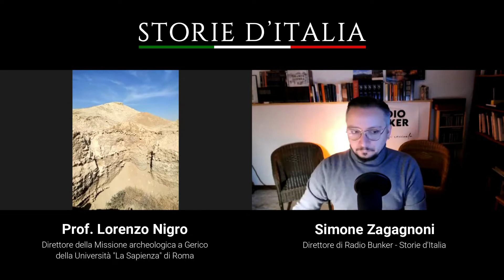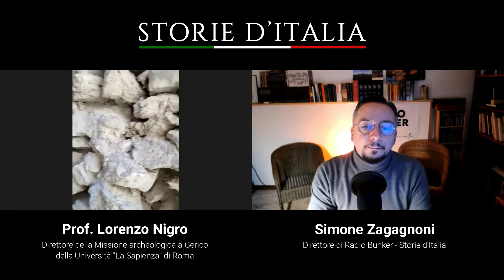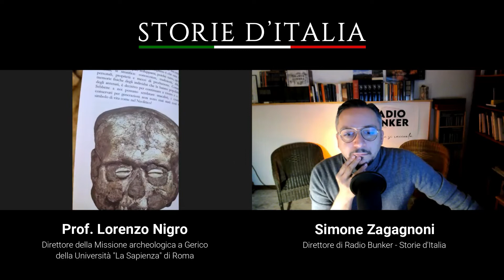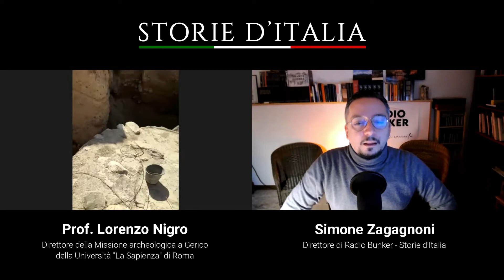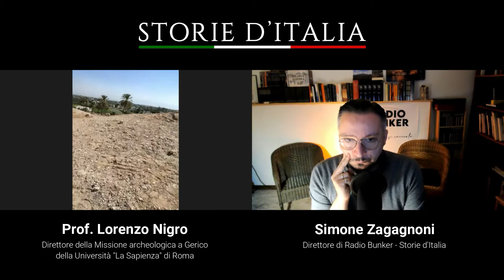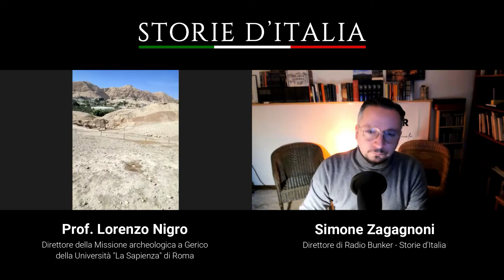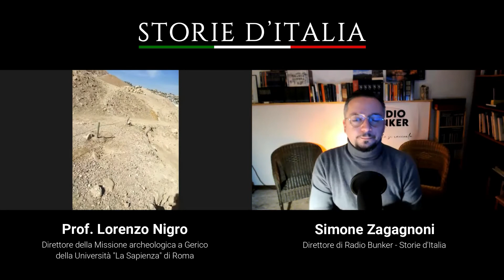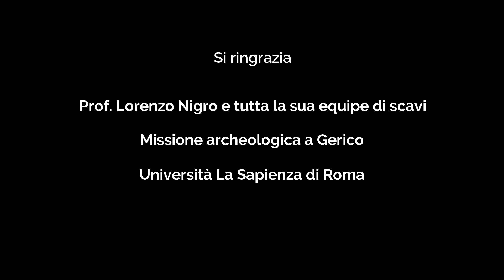Gli scavi archeologici italiani nell’antica Gerico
Continuano le nostre peregrinazioni ‘archeologiche’ ed oggi lo faremo assieme al professor Lorenzo Nigro che la settimana scorsa ci ha accompagnato a scoprire le meraviglie di Mozia, nei pressi di Marsala, in Sicilia.

Nella puntata di oggi andremo a scoprire gli oltre diecimila anni di storia dell’antica Gerico in cui l’Università La Sapienza sta eseguendo scavi ed indagini per scoprirne la storia, stratificata nelle numerose volte in cui fu distrutta, riedificata e ancora distrutta.

Il sito archeologico che ha un’importanza storica incredibile in quanto si suppone sia, assieme a Damasco una delle prime vere città del mondo.

Dagli scavi sono emerse tracce importanti di insediamenti del periodo epipaleolitico (tra il 18.000 ed il 12.500 a.C.); sono stati trovati reperti appartenenti alla cultura natufiana (tra il 12.000 ed il 10.500 a.C.) e reperti del periodo neolitico preceramico (tra l’8000 a.C. ed il 7.200 a.C.)

Verso la metà dell’età del bronzo Gerico era già un’importante città della regione canaanea e raggiunse la sua maggiore estensione tra il 1700 ed il 1550 a.C. Ciò pare si sia riflesso sull’elevata urbanizzazione della regione e legata al sorgere della classe Maryannu, una casta aristocratica che utilizzava i primi carri, collegata al sorgere del regno di Mitanni. Verso il 1250 a.C., secondo la narrazione biblica del Libro di Giosuè, la città fu invasa e rasa al suolo dagli ebrei guidati dal condottiero Giosuè, successore di Mosè, anche se attualmente la maggioranza degli studiosi ritiene che “l’ultima occupazione del luogo durante il Tardo Bronzo è del XIV secolo e, da allora fino al secolo IX, non si verificarono ulteriori stanziamenti. Quindi, al tempo di Giosuè, nessuno viveva a Gerico”, come meglio precisato nella sottostante sezione Archeologia.

Il sito dell’antica città fu inglobato successivamente, verso il 1000 a.C., nel Regno di Giuda e Israele di Saul, Davide e Salomone. In seguito alla scissione della nazione giudaica, alla morte di Salomone, l’antica città, che secondo la Bibbia venne ricostruita dal re Acab, fece parte dello stato settentrionale del Regno di Israele. La città cadde sotto la dominazione assira, quando nel 722 a.C., il re assiro Salmanassar V distrusse la capitale Samaria. Nel 587 a.C. l’intera regione fu assoggettata dall’impero neo-babilonese, quando Nabucodonosor II conquistò definitivamente il Regno di Giuda, unico stato ebraico rimasto nella regione. Con la caduta di Babilonia, nel 539 a.C. e il cambio di potere passato ai medi e ai persiani guidati da Ciro il Grande, l’intero Medio Oriente e la regione palestinese, entrò a far parte dell’immenso Impero Persiano. Con la caduta dell’impero persiano, ad opera di Alessandro Magno, tutto l’oriente passò in mano ai macedoni e alla cultura greca. La regione fu contesa dai regni ellenistici tolemaico d’Egitto e seleucide di Siria per poi passare al dominio romano, divenendo parte della provincia romana della Giudea.

Verso il 661 Gerico si trovò sotto il dominio degli omayyadi. Sotto il decimo califfo della dinastia, Hisham ibn ‘Abd al-Malik (691 – 743), fu iniziato il sontuoso Palazzo di Hisham, con due moschee, un sito termale, cortili con fontane. Poco dopo la fine della sua costruzione, nel 747, il palazzo fu parzialmente distrutto da un terremoto. Ora le rovine del Palazzo fanno parte del sito archeologico di Gerico.

STORIE D'ITALIA è un canale che si occupa di Enogastronomia, Storia  e Tradizioni, quindi di Cultura, quella italiana che passa attraverso a questi tre punti cardine.

L'enogastronomia in Italia rappresenta uno degli aspetti caratteristici dell'italianità nel mondo, il buon cibo, le mille e più pietanze tradizionali nostrane, i formaggi, le carni, il vino, i pani, tutto parla di tradizioni e storia e li noi andremo passo dopo passo ad indagare con i nostri videoclip.

La storia invece è il 'cuore' della nostra nazione, ovunque ti giri ci sono monumenti e luoghi di interesse storico, qualsiasi viuzza o strada si imbocchi in una delle città d'arte ci porterà a dei palazzi o ad angoli ricchi di storie da raccontare.

Le tradizioni poi fanno da legame arcaico a tutto quanto e noi di STORIE D'ITALIA con le nostre telecamere ci recheremo proprio in quei luoghi ricchi di storie da raccontare per ritrovare quel 'trait d'union' fra il passato e l'odierno.

Fammi sapere nei commenti qui sotto cosa ne pensi!